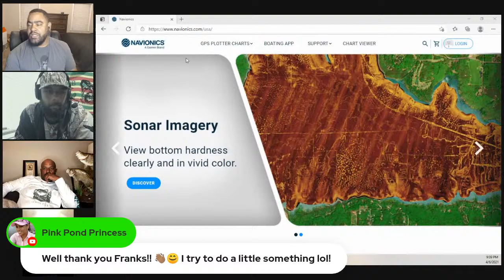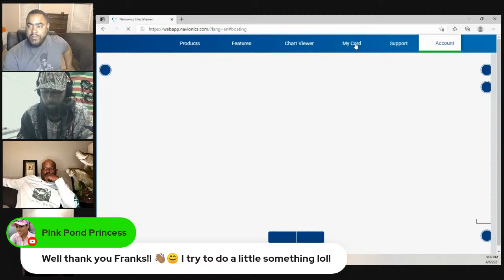How to Locate Spawning Crappie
Having difficulty finding crappie? This video will explain the answers. Me and the gang get together once again to discuss crappie and particularly where to find them.